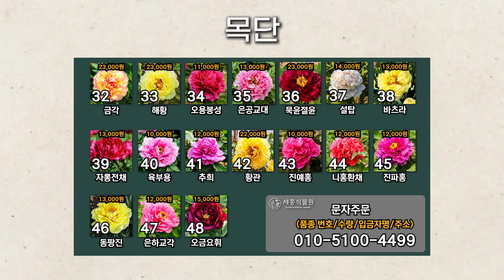구독자 4만명 감사 이벤트 💖 특별 사은품 에어포트 증정! 작약과 목단 구매시 함께 보내드려요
목단이나 작약을 구입 해주시면
선착순 100분에게 ‘루트플러스 포트’를 함께 보내드립니다.

1.세종식물원 채널 구독
2.작약,목단 주문

*문자주문 : 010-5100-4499 (품종/수량/입금자명/주소)